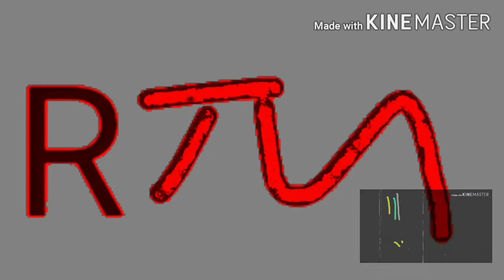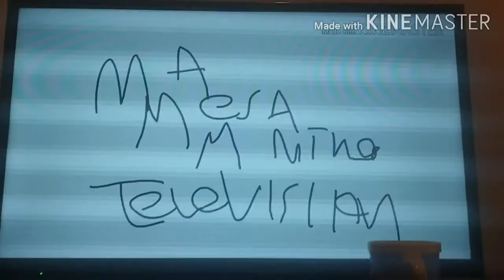Sparta remix to et. Yrdhjdytc programmest ne dryjjhxc 1979thjdrjtyritu